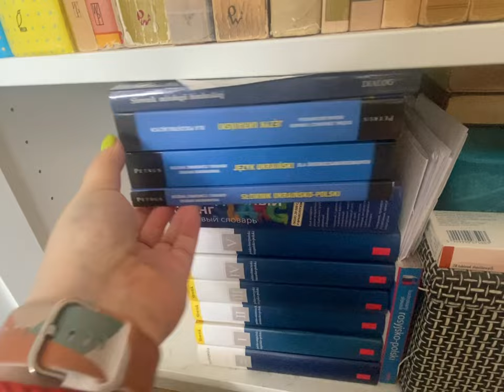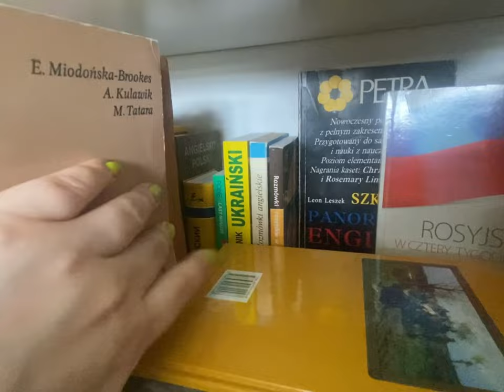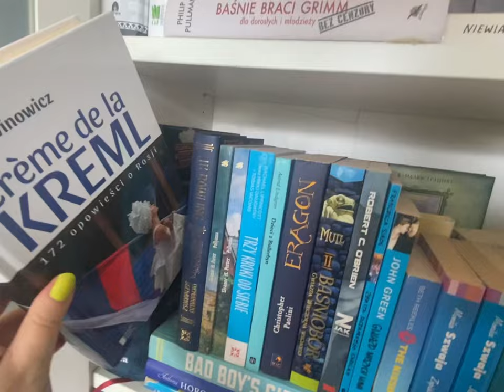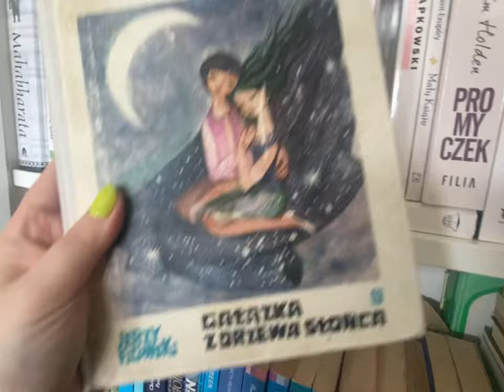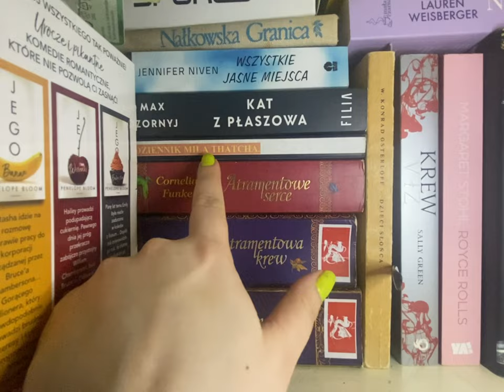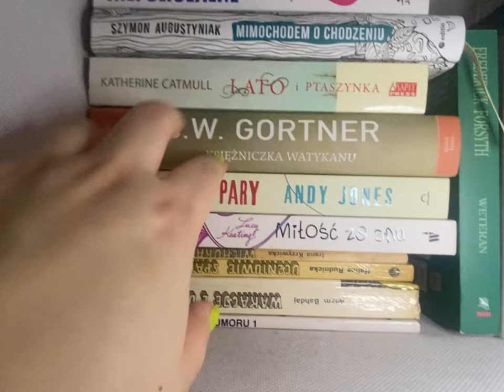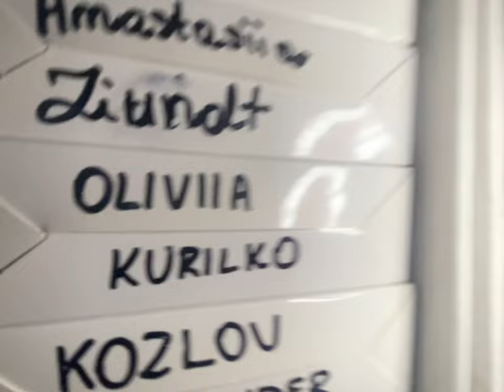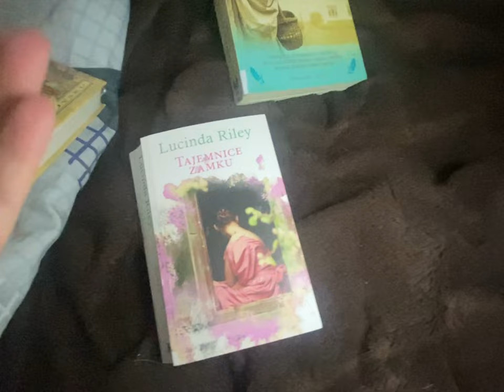BOOKSHELF TOUR 2023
Cześć, witajcie na wycieczce po mojej biblioteczce 😉 mam nadzieje, ze spodoba wam się to co zobaczycie.
Wpadajcie również na Instagram. Zostawcie like i komentarze ❤️‍🔥